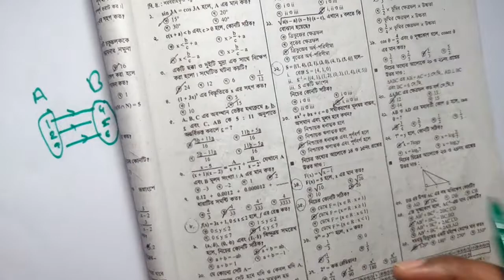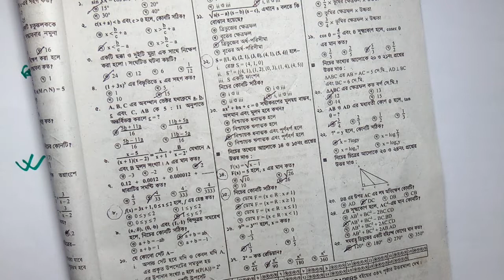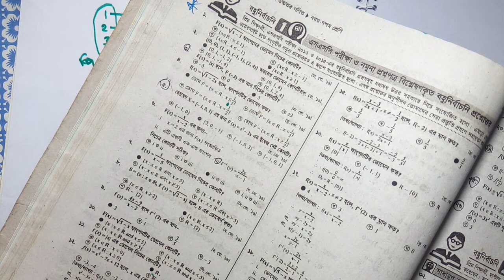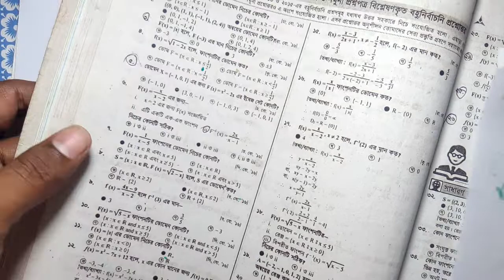ফাংশন উচ্চতর গনিত MCQ পার্ট ১ SSC.Higher math chapter 1.2 function mcq 1st part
ফাংশনের ডোমেইন নির্নয় ফুল বেসিক সৃজনশীল এর জন্য